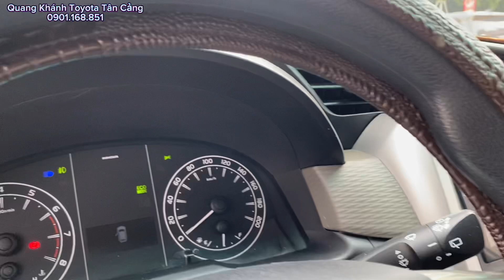INNOVA 2019 2.0E Số sàn ,xe gia đình giữ kỹ 70,000km Full nội thất , phụ kiện Toyota Tân Cảng